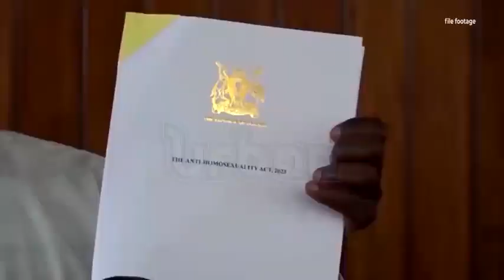Uganda sends a team to US to renegotiate AGOA